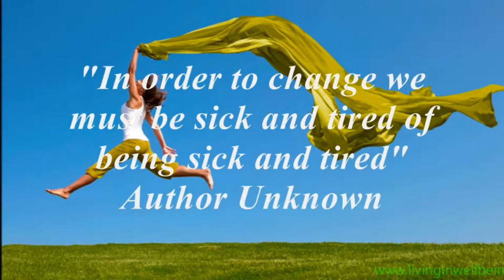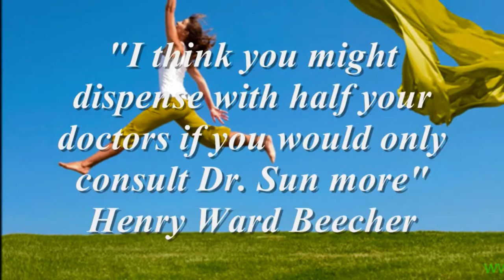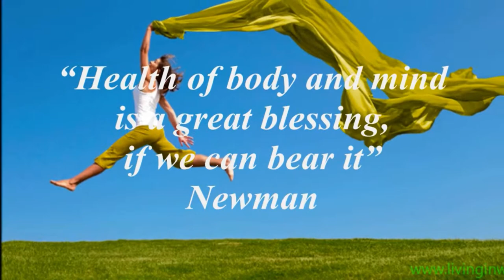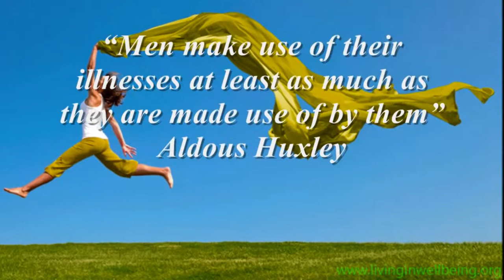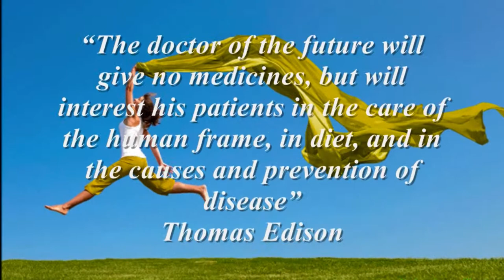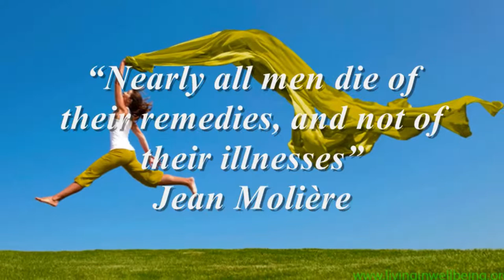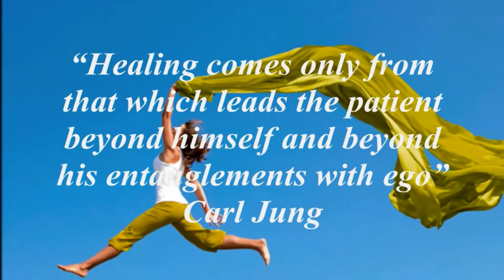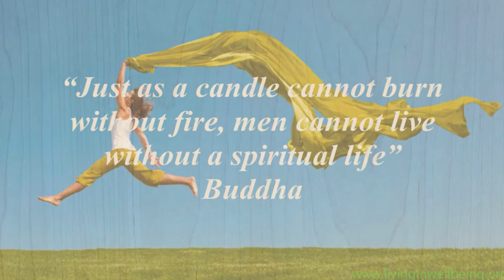Useful Wellness Quotes